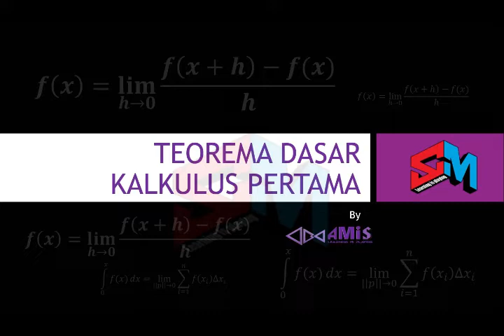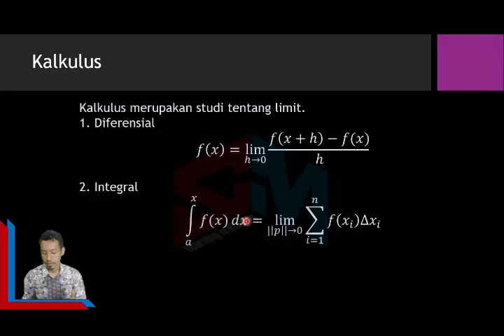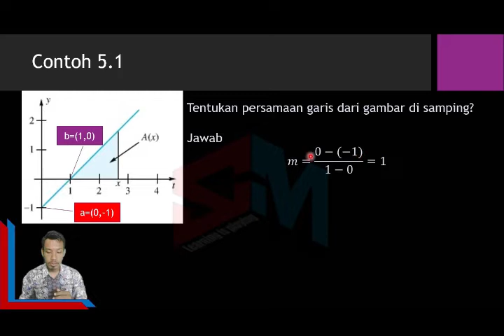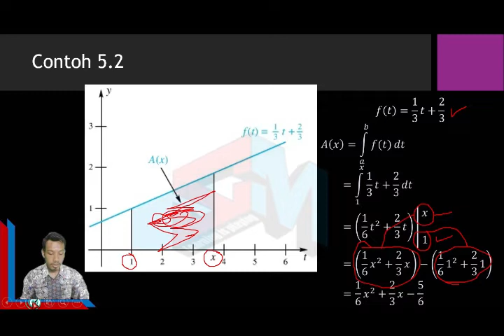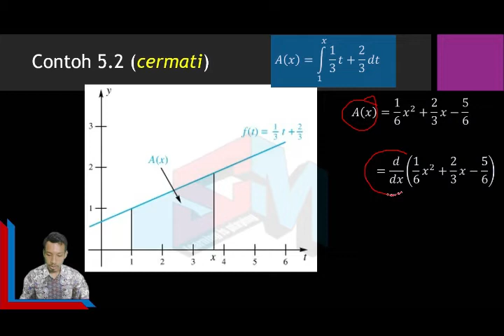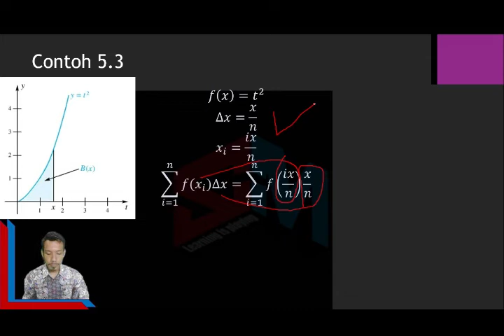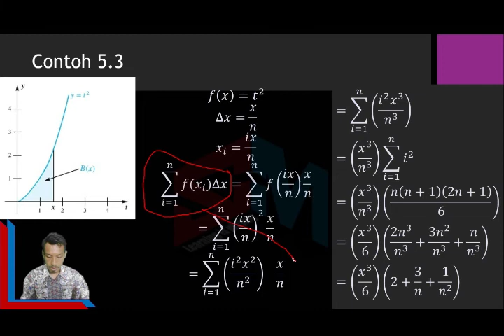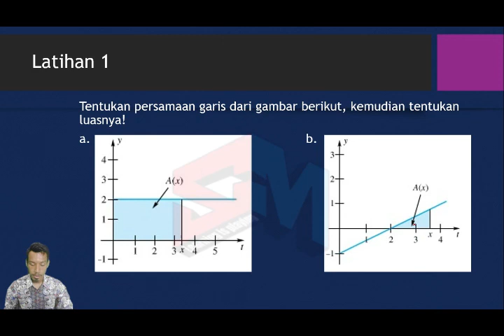5.2. TKD pertama. Kedekatan Kalkulus dan Limit dalam Teorema Dasar Kalkulus Pertama